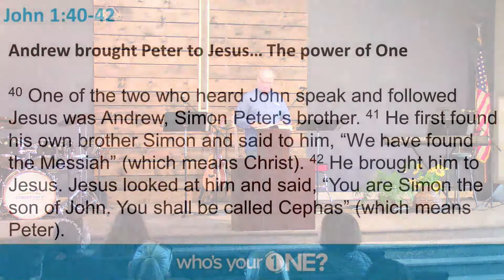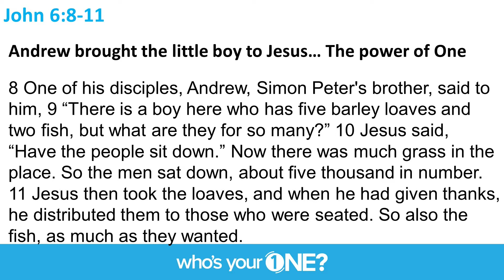**Who's Your One? series: "It's a Wonderful Life"** | Christway Church | Sermon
Facebook ChristwayChurchGodfreyIL